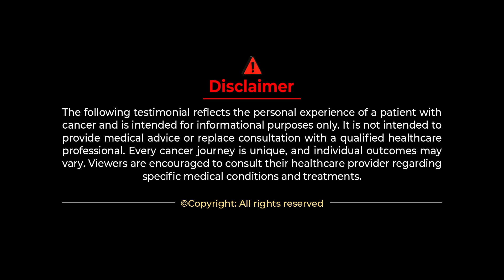ಇಲ್ಲಿ ಬಂದ್ಮೇಲೆ ಏನೋ ಒಂದು ನಂಬಿಕೆ ಬಂದಿದೆ.!| Esophageal cancer | Esophageal Cancer Symptoms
ಇಲ್ಲಿ ಬಂದ್ಮೇಲೆ ಏನೋ ಒಂದು ನಂಬಿಕೆ ಬಂದಿದೆ.!| Esophageal cancer | Esophageal Cancer Symptoms cancer | Punarjan Ayurveda Kannada

Esophageal Cancer Survivor Story.
Esophageal Cancer Patient Story.

Address:
1151a, 26th Main Rd, T Block, 4th T Block East, Beside SBI Bank, Beside Punjab National Bank, Jayanagar, Bengaluru, Karnataka 560041